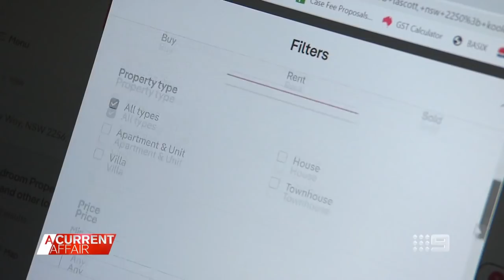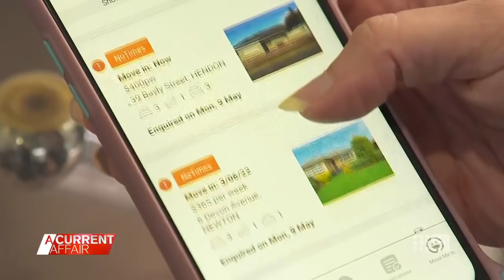Aussies forced to live in tents amid nation's rental crisis | A Current Affair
| (Broadcast May 18, 2022) Aussies being forced to live in tents as a result of Australia's rental crisis share their story.